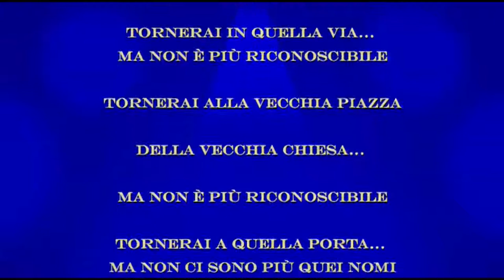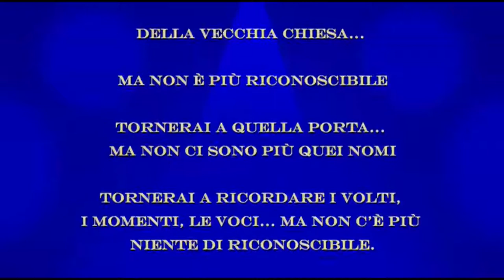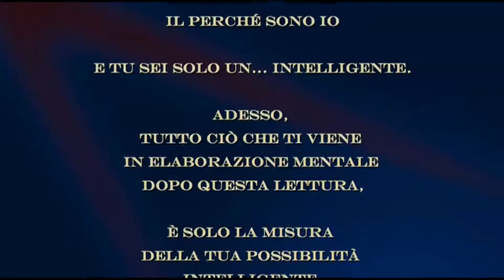Il Perché e l'intelligenza.Riccardo Bartolotti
Composizioni letterarie, audio, video.